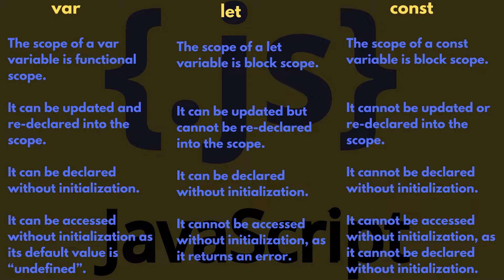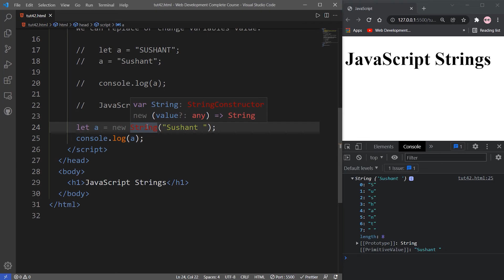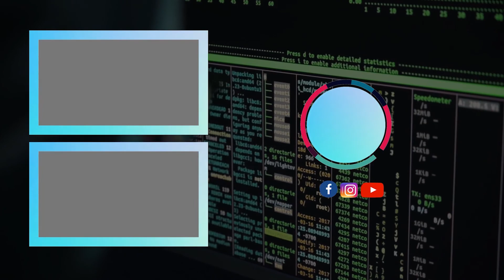JavaScript Strings and Strings Objects | DEV COMMUNITY NEPAL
JavaScript strings are for storing and manipulating text. A JavaScript string is zero or more characters written inside quotes. Strings are useful for holding data that can be represented in text form. Some of the most-used operations on strings are to check their length, to build and concatenate them using the + and += string operators, checking for the existence or location of substrings with the indexOf() method, or extracting substrings with the substring() method.

JavaScript is a lightweight, interpreted programming language. It is designed for creating network-centric applications. It is complementary to and integrated with Java. JavaScript is very easy to implement because it is integrated with HTML. It is open and cross-platform. Javascript is a MUST for students and working professionals to become great Software Engineers especially when they are working in Web Development Domain.

DEV Community Nepal is a constructive and inclusive social network for software developers. With you every step of your journey. Dev Community Nepal is an initiative for the students and programmers to learn the new Programming Languages and share all the source code.

Dev Community Nepal is a place where you can learn various concepts related to programming for free. Our Community is a beginner-friendly place for you to start with your coding journey. We will hold your hands and walk you through various concepts of programming in a very friendly manner.

We will teach you the Trending, and Best Programming Languages Concepts with video lectures for free of cost. We will be soon uploading all the videos on HTML, CSS, JavaScript, React, Angular, and many more Frontend and Backend Web Technologies.

Happy Coding 💻💻
-  Sushant Rimal